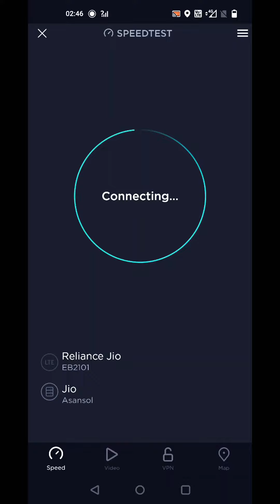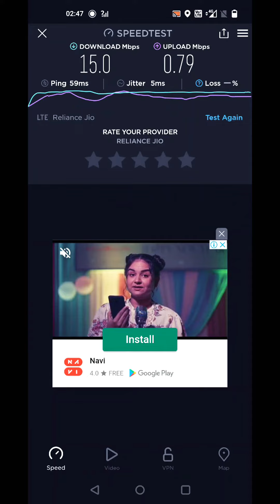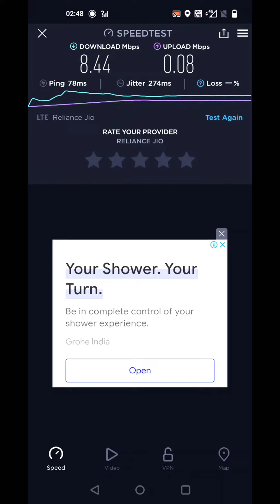Jio 4G all bands Speed Test in rural area from 4km away site during Free Hours.